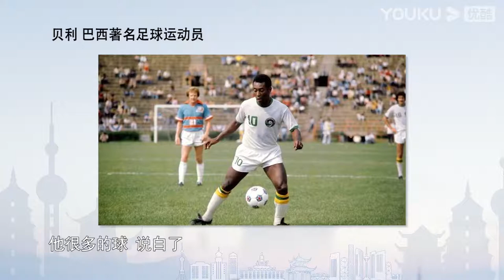【抢先看】范志毅、高晓松谈足球和音乐：都有永不褪色的绝对水平 | 探世界 第二季 | 优酷纪实 YOUKU DOCUMENTARY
【探世界 第二季】《探世界》第二季全新上线。这是一档以高晓松为主要嘉宾的户外漫游式脱口秀文化节目，在这一季节目里，高晓松会去到国内幸福指数较高的五座城市，拜访好友，与好友一起，走进市井，体验烟火人文，用他们的视角和学识，为观众呈现各座城市的AB面，讲述古往今来的人情味。这季的城市有西安、上海、长沙、成都、武汉，主要嘉宾包括汪涵、谭盾、马伯庸、肖骁、范志毅、何立伟、梁建章、郁可唯等。精彩的城市与人的故事，为您徐徐展开！

★主持人：高晓松
★嘉宾：汪涵 谭盾 马伯庸 肖骁 范志毅 何立伟 梁建章 郁可唯